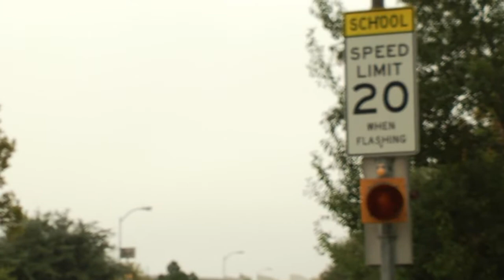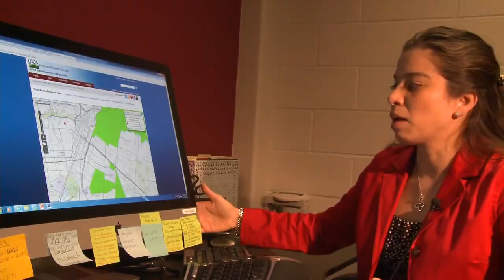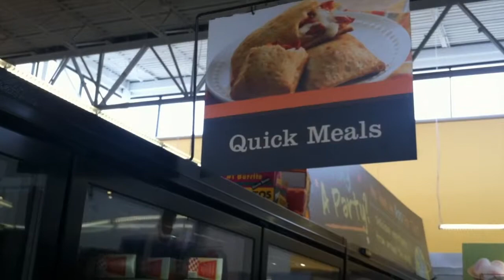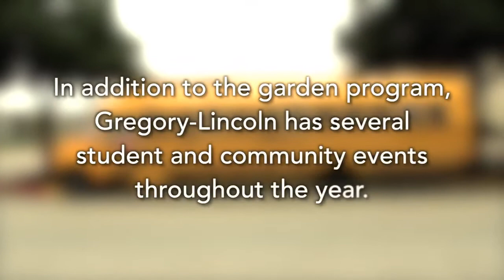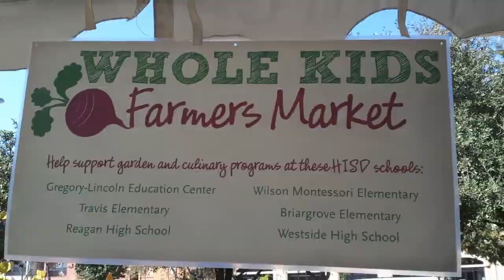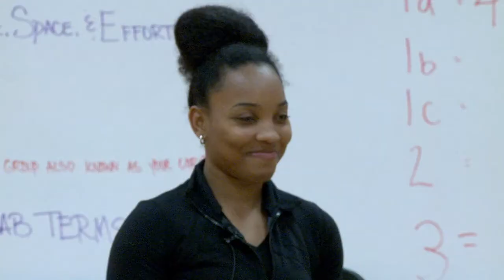SEEDS documentary of a school growing change.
SEEDS is a documentary film that tells the story of Kellie Karavias and the culinary/horticulture education program she founded and spearheads at Gregory-Lincoln Education Center in Houston. This film was documented by University of Houston Film students under the Gulf Coast Food Project program dedicated to the scholarly study of food.